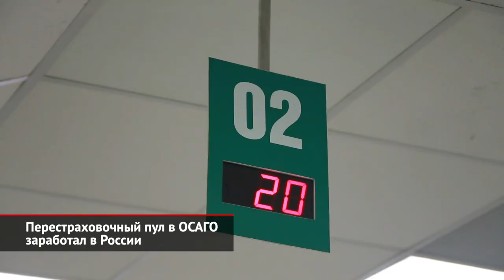Купить ОСАГО будет проще: заработал перестраховочный пул | Новости с колёс №1985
Российский союз автостраховщиков запустил перестраховочный пул в ОСАГО — это механизм, который позволяет распределять ответственность и риски между страховыми компаниями. Проще говоря, одна компания, заключившая договор ОСАГО, может перепродать невыгодного для себя клиента другой компании. По замыслу, это повысит не только устойчивость страхового бизнеса, но и доступность полисов, потому что страховщики перестанут избегать рискованных клиентов — обычно это такси, автопарки, некоторые грузовики, водители из отдельных регионов и с малым стажем. Перестраховочный пул приходит на смену системе «Е-Гарант», которая работает с 2017 года и позволяет владельцам-физлицам покупать электронные полисы ОСАГО, если страховые компании отказывались продавать их на своих сайтах. Евгений Уфимцев: «У „Е-Гаранта“ было две проблемы. Первая проблема: в нём не было юридических лиц. Поэтому водители такси, общественного транспорта, перевозчики различные просто не могли приобрести в нём этот полис. Он был только для физических лиц, которые могли электронно подписать соответствующий электронный полис. Вторая проблема, связанная с „Е-Гарантом“, — это то, что вы обращаетесь в одну страховую компанию, а вам на выбор предлагают другие…» Процедура оформления полиса в «Е-Гаранте» была мудрёной, к тому же компании порой не пропускали проблемных клиентов через свои системы под техническими предлогами. Да и поддельных страховок в «Е-Гаранте» было сравнительно много: уровень мошенничества с электронными полисами достигал 7–12%. Перестраховочный пул должен снять ограничения — в этом механизме для компании не нужна отдельная лицензия на перестрахование, а от клиента не требуется и вовсе ничего. Евгений Уфимцев: «Вы можете зайти на сайт любой другой компании, если вы хотите. И купить полис в другой компании. Но, конечно, лучше, наверное, обращаться в ту компанию, которая рядом с вами, которая вас устраивает. Раньше эта компания в силу особенностей — тариф не соответствовал там или каким-то другим — отправляла вас в „Е-Гарант“, и вы там выбирали из списка страховщиков, которые, может быть, вас не устраивали или находятся далеко. Теперь эта компания с вами заключит договор ОСАГО, и, если вы для неё проблемный, она его просто перестрахует в перестраховочном пуле. И всё». А вот доступность самих полисов перестраховочный пул повысит. Уже за первые три дня его работы 16% заключённых договоров «автогражданки» передавались на перестрахование — это и есть процент проблемных клиентов, причём с поправкой на новые экономические реалии. РСА рассчитывает, что со временем этот показатель упадёт до 10–12 процентов.